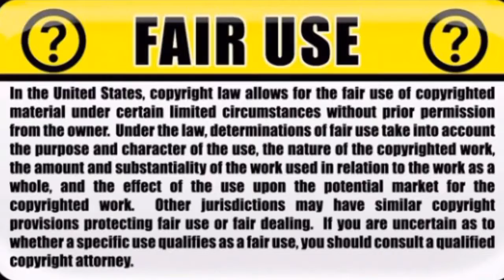Digital Tracking Pill Approved by FDA